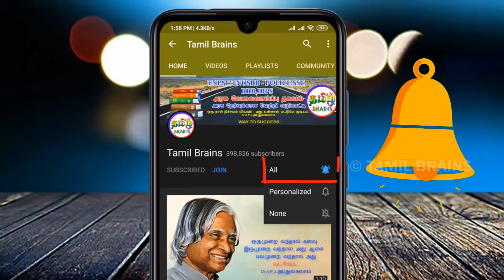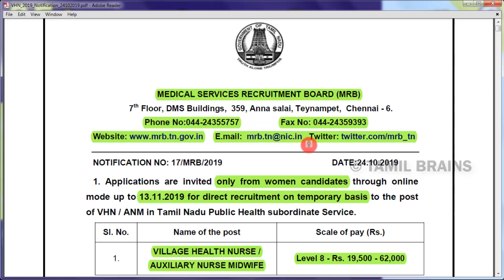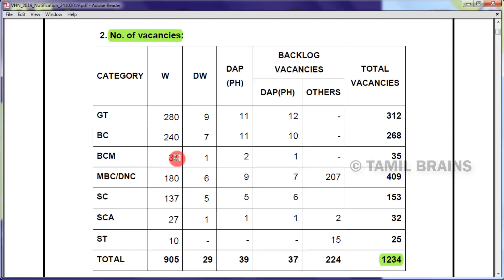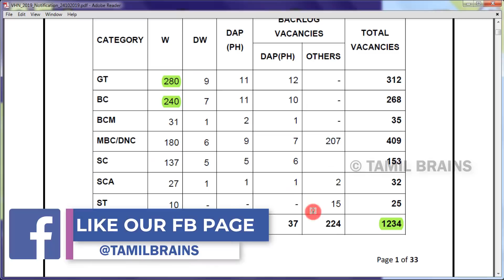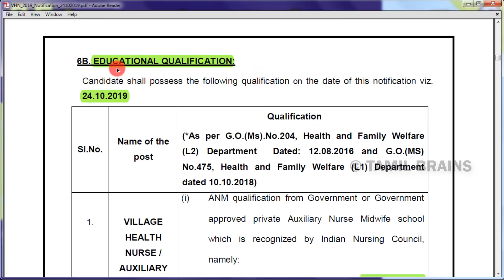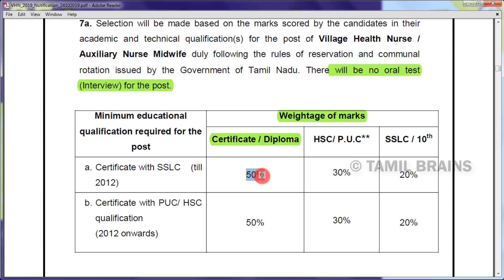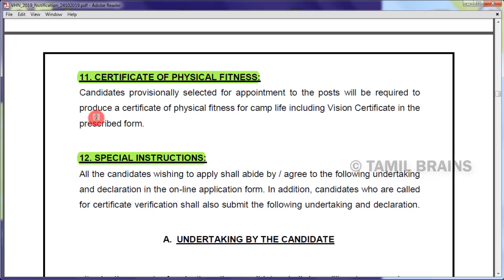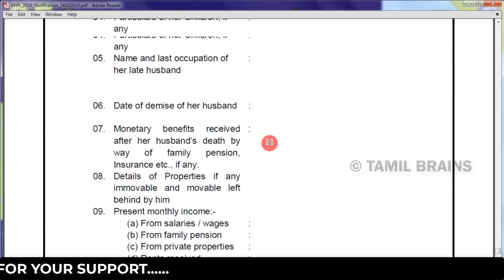மீண்டும் பல்வேறு மாவட்ட வாரியாக தமிழக அரசு சுகாதார துறையில் வேலைவாய்ப்பு TN GOVT JOBS | TAMIL BRAINS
TAMIL BRAINS